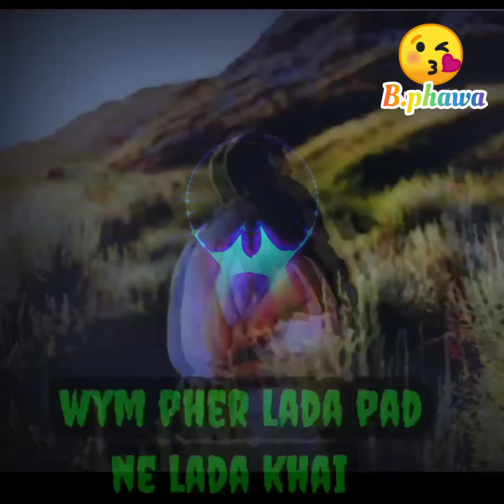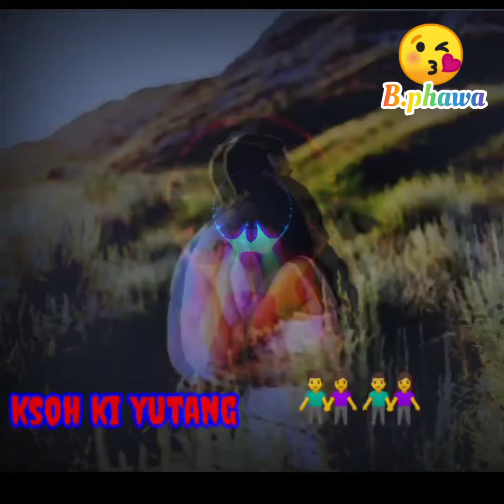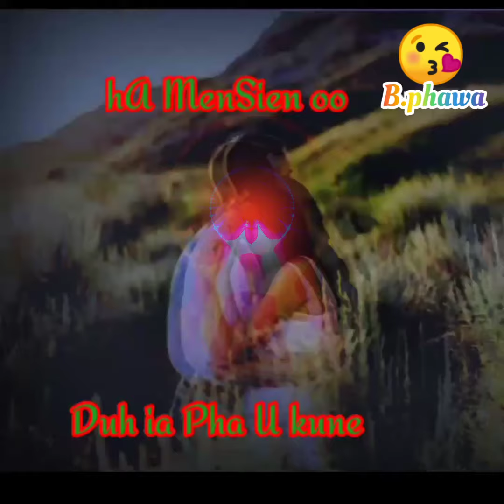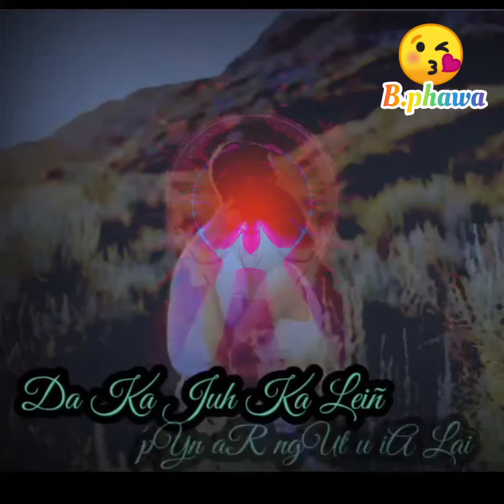chirup chirup haduh wa kut//pnar song//lewa oo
chirup chirup haduh wa kut //pnar song lewa oo with lyrics//